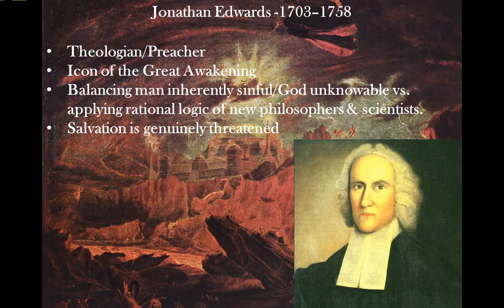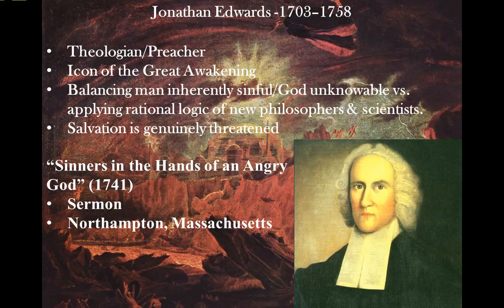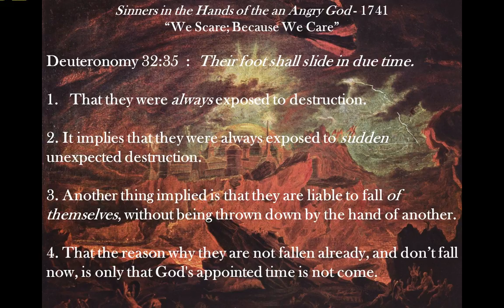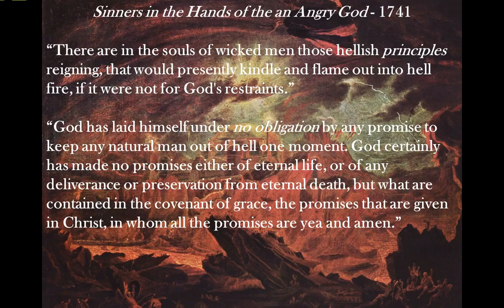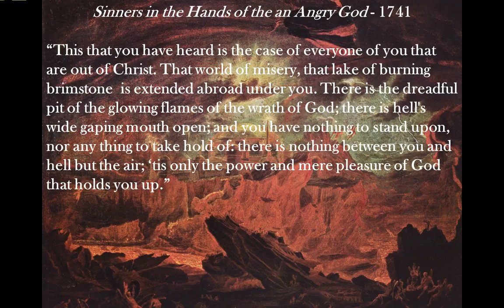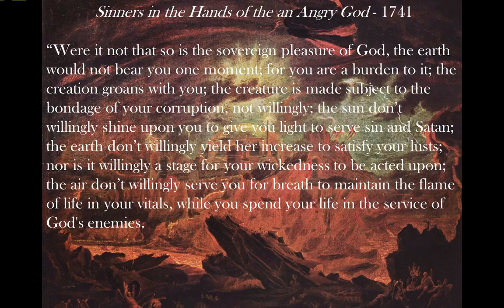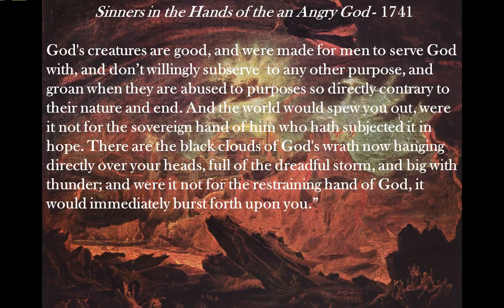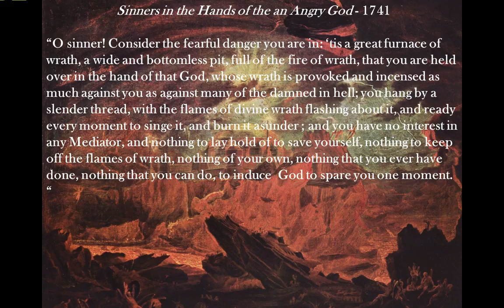Jonathan Edwards - Sinners in the Hands of an Angry God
A brief video introduction to Jonathan Edwards and his sermon, Sinners in the Hands of an Angry God for an American Literature 1 course taught at North Shore Community College in the hybrid-flexible model by Lance Eaton.